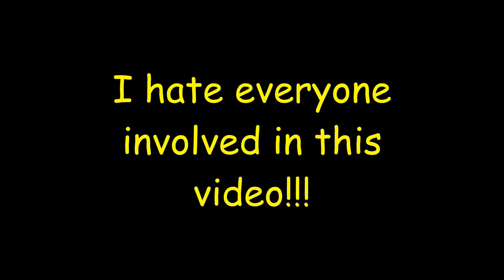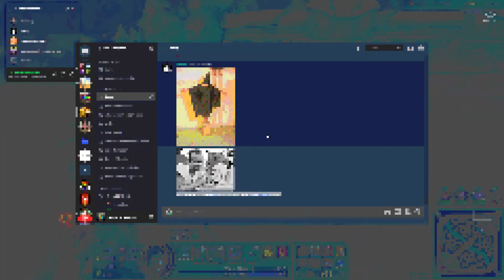The new writers of the minions play league of legends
i swear we are normal people we're just asking questions that illumination studio are too scared to ask